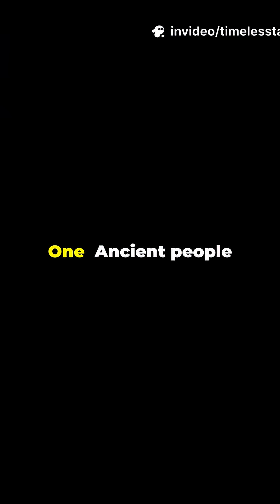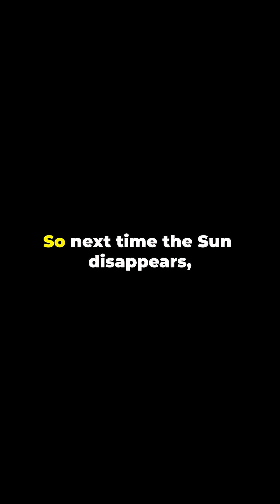5 Solar Eclipse Facts You’ve Never Heard Before! 🌑🔥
Think eclipses are just sky shows? Think again. From ancient creatures eating the sun to helping win WWII, here are 5 solar eclipse facts that’ll blow your mind. Fast, fun, and 100% real.